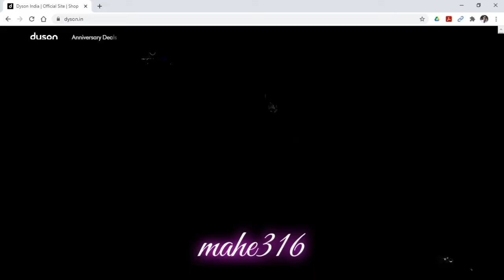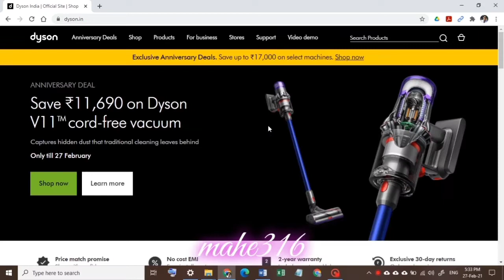Dyson V11 Absolute Pro : Product Review in Hindi || डाईसन व्ही ११ का प्रोडक्ट रिव्यू, हिंदी में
Dyson V11 Absolute Pro vacuum cleaner: Product Review in Hindi
डाईसन व्ही ११ ऍबसोल्यूट प्रो की प्रोडक्ट रिव्यू, हिंदी में

Intro- 00:00
Price- 00:30
Why to buy such an expensive Vacuum Cleaner - 00:45
Features
Feature 1  - Sturdy & Trendy looking - 2:15
Feature 2  - Cordless - 2:39
Feature 3  - Different Cleaning modes - 2:55
Feature 4  - Battery power - 3:31
Feature 5  - Motor power and suction capacity - 4:56
Feature 6  - Less noisy - 5:40
Feature 7  - Easy to connect and easy to operate - 6:10
Feature 8  - Attachments and tools - 6:23
Feature 9  - LCD Display - 6:55
Feature 10 - Auto mode cleaning - 8:39
Feature 11 - Dirt Management, Cleaning of Vacuum Cleaner - 9:29
Feature 12 - Wall mount charging port (how to install it on the wall) - 10:37
Feature 13 - Discounts offered by Dyson India - 11:54

Feature 14 - Tools and Attachments - 12:12

Tool 1  - Extension Wand - 12:16
Tool 2  - Wand Storage Clip - 12:24
Tool 3  - Torque Drive Cleaning Head - 12:47
Tool 4  - Soft Roller Cleaning Head - 13:05
Tool 5  - Mini Soft Dusting Brush - 13:14
Tool 6  - Mini-motorized too - 13:24
Tool 7  - Crevise tool - 13:31
Tool 8  - Combo tool - 13:42
Tool 9  - Quick Release Up-top attachment - 14:02
Tool 10 - Flexible Extension Hose - 14:22
Tool 11 - Mattress Brush - 14:36

Cleaning of the Vacuum Cleaner - 14:42
Cons of the Vacuum Cleaner - 15:42
Different models of Dyson Vacuum Cleaners available in India and their prices - 17:28